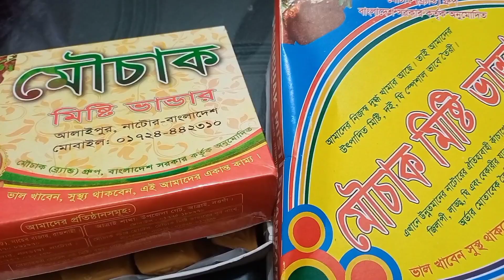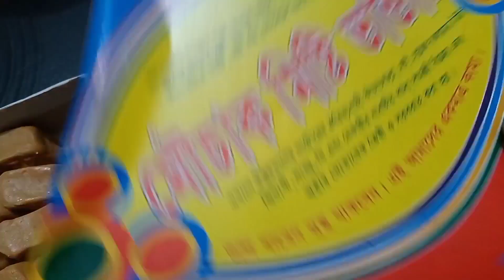নাটোরের কাচা গোল্লা খেয়ে পুরাই হতাশ!!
নাটোরের বিখ্যাত কাচা গোল্লা খেয়ে পুরাই হতাশ। এর থেকে কত ভালো মিষ্টি আছে।